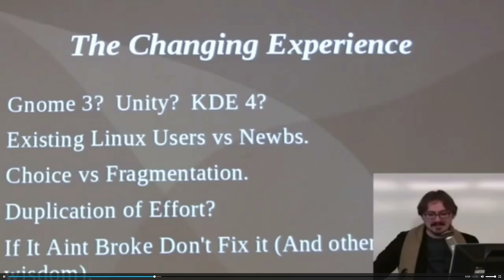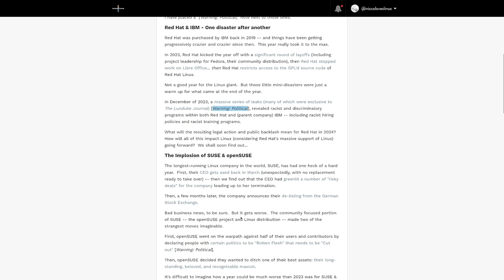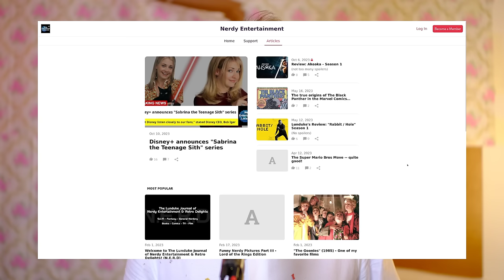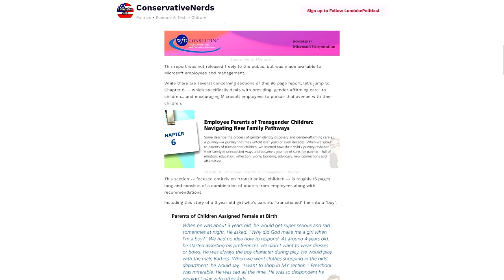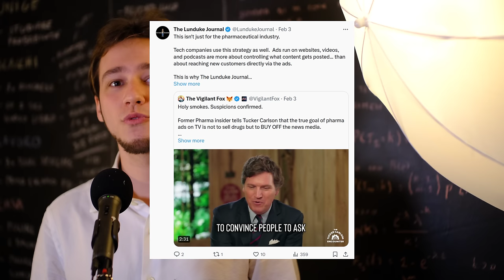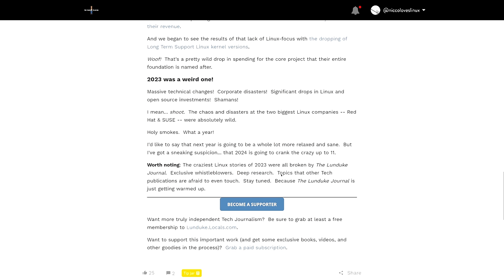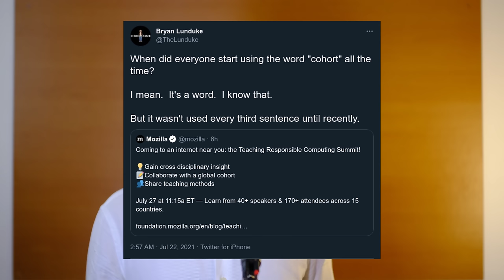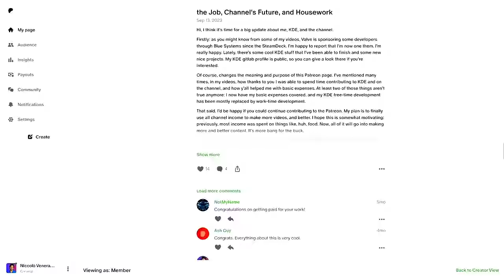"Linux Sucks" Sucks. Here's Why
00:00:00 - Introduction To Linux Sucks
00:07:17 - Who Is This Lunduke Anyway
00:14:33 - And It Just Gets Worse
00:25:25 - Misleading || BS
00:42:36 - The Politics Of Lunduke
00:55:15 - This Video Is About Friends
01:11:19 - Asking For Money Part